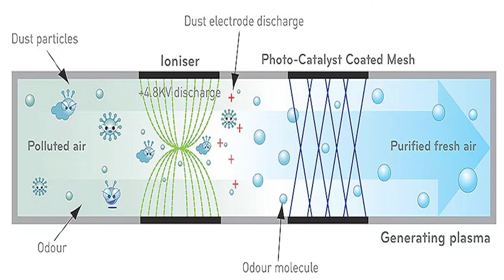ما هو مكيف البلازما - فلتر البلازما -plazma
- هو فيديو تعريفي عن فلتر البلازما المتوفر ببعض أجهزة السبلت الجداري

نتمنى أن تنال إعجابكم الحلقة و ندعوكم الى المشاركة بقناتنا ليصلكم كل ما هو جديد من خلال الضغط على الرابط أدناه:

لمزيد من المعلومات تواصلوا معنا و سيقوم أحد مهندسينا المختصين بخدمتكم.